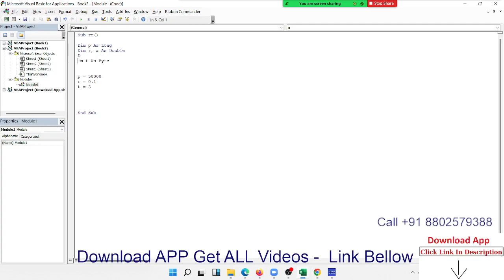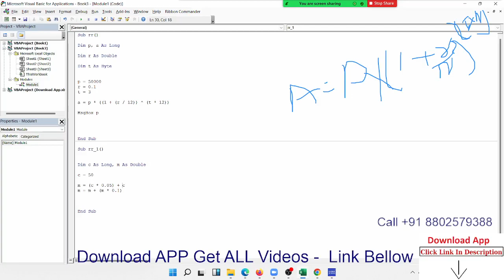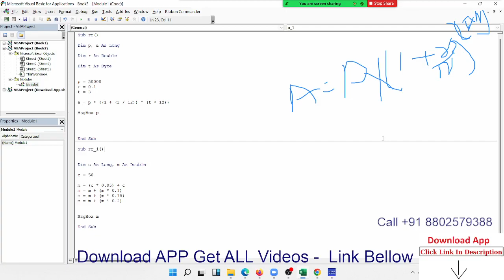VBA Math Calculation in Hindi